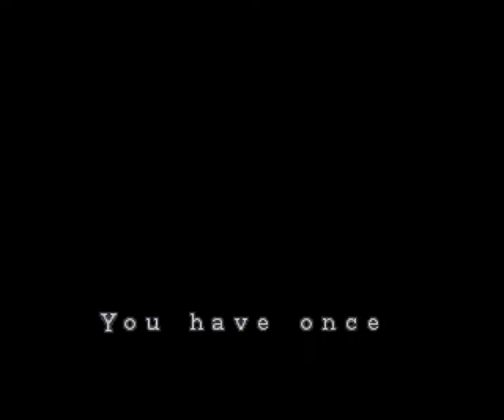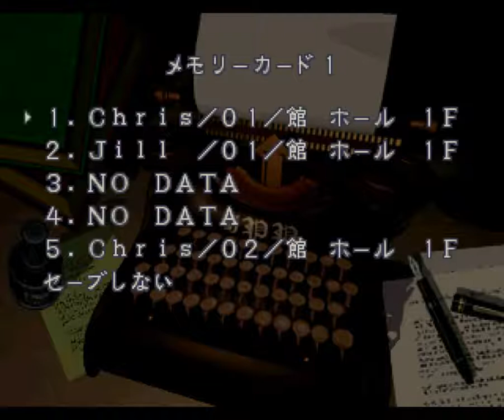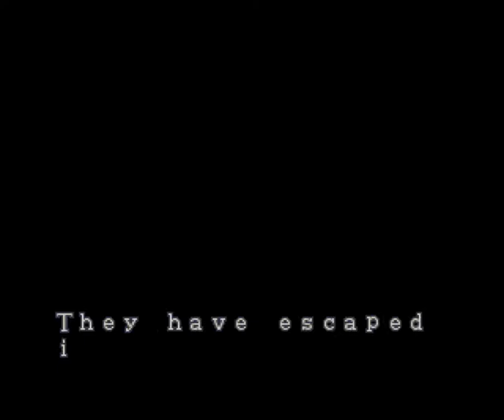【縛り実況】画面を見ず、音も聞かずにBiohazardをプレイする part7